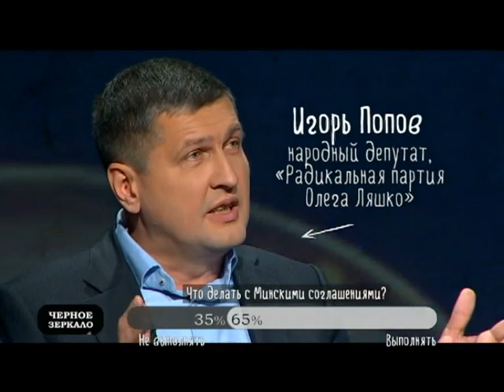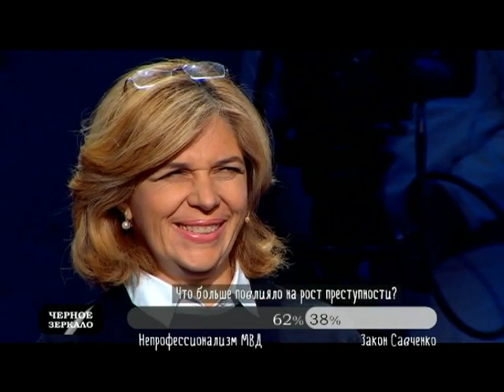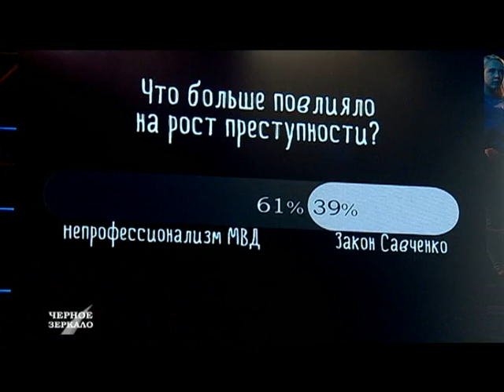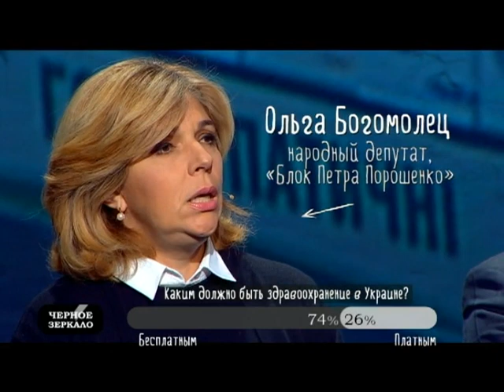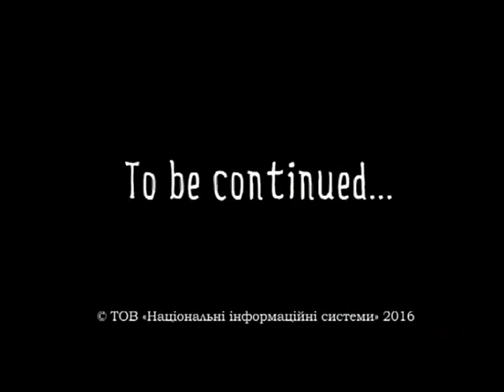"Черное зеркало" полный выпуск от 14.10.2016